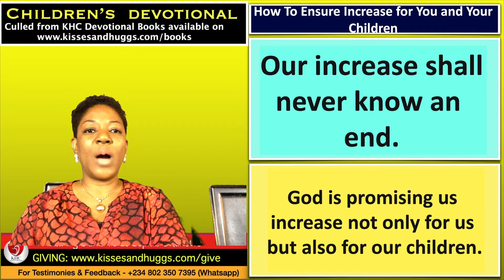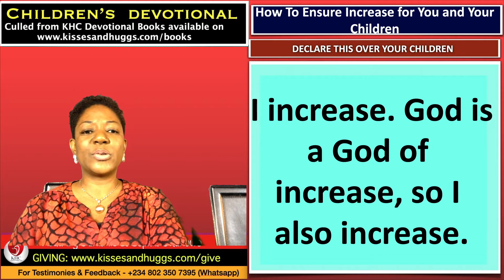How To Ensure Increase For You And Your Children - Children - September 28th